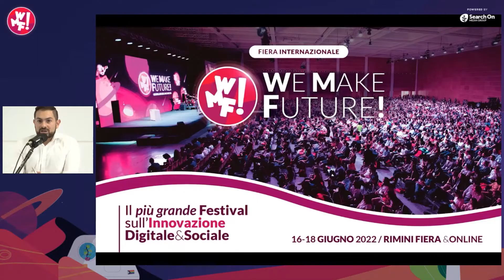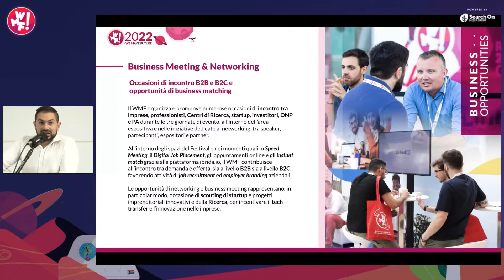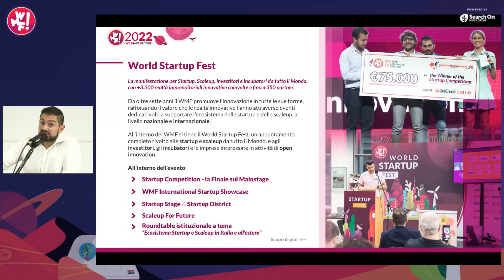Conferenza Stampa WMF2022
Il mondo dell’innovazione si riunisce a Rimini per il WMF: il più grande Festival sull’Innovazione Digitale del Pianeta.

Dal 16 al 18 giugno oltre 100 eventi, 600 tra ospiti e speaker, 77 stage tra sale formative e open stage, partecipanti ed espositori provenienti da più di 26 Paesi.

Più di 250 espositori nell’area fieristica, e un intero padiglione dedicato a startup e investitori italiani e internazionali.
Un fiera internazionale di settore con grandi ospiti e numerosi momenti di networking, per costruire insieme il futuro.
Siete pronti?
Dalla conferenza stampa di presentazione del Festival con Cosmano Lombardo e altri ospiti le anticipazioni di questa attesissima edizione.